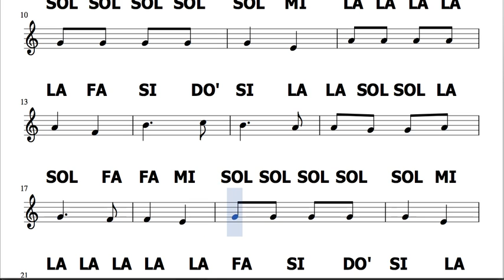Tengo tengo tengo Partitura con Notas para Flauta Violín Oboe